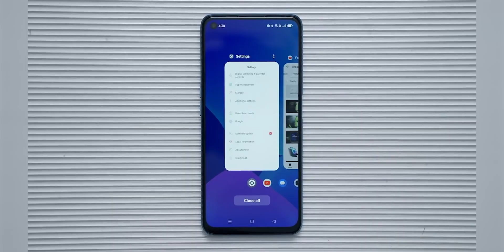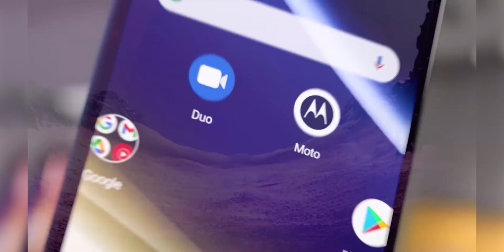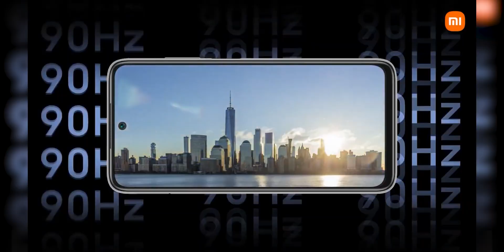Les MEILLEURS Smartphones à MOINS de 200€ - Top 3 Bons Plans (décembre 2022).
Vous avez besoin d'un nouveau smartphone et vous voulez le meilleur pour un budget maximal de 200 euros ? Cette vidéo est faite pour vous !
La rédac a sélectionné parmi les smartphones récents ce que vous pouvez avoir de mieux pour moins de 200 euros, y compris les smartphones ayant baissé leur prix récemment ! Voici notre sélection Bons Plans sans sponso, rien que pour vous !

Intéressé.e par l'achat du realme 9i :

Intéressé.e par l'achat du Motorola Moto G51 :

Intéressé.e par l'achat du Redmi 10 2022 :

🚀 Sommaire
00:00 Introduction du Top 3 Bons Plans Non Sponso
01:03 Realme 9i
02:00 Motorola Moto G51
03:06 Redmi 10 2022
03:54 Conclusion du Top 3 Bons Plans Non Sponso